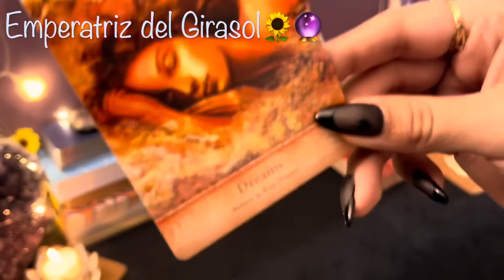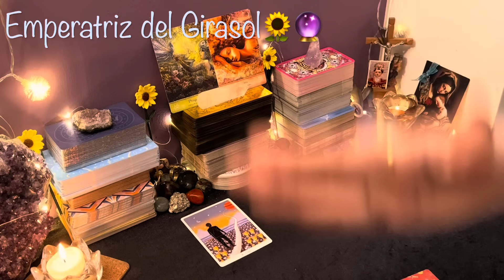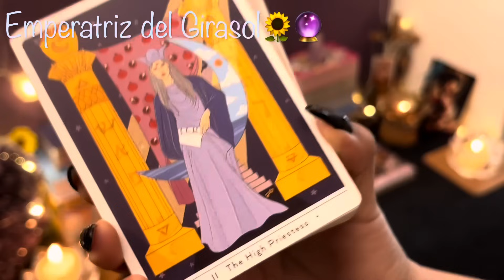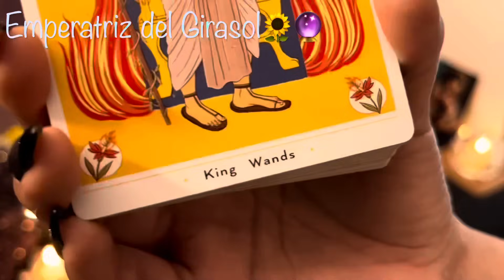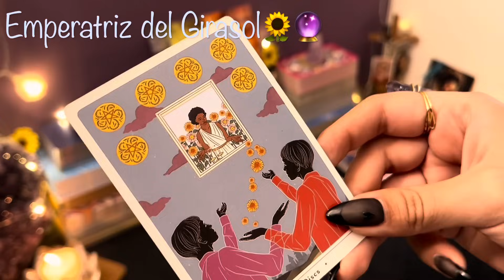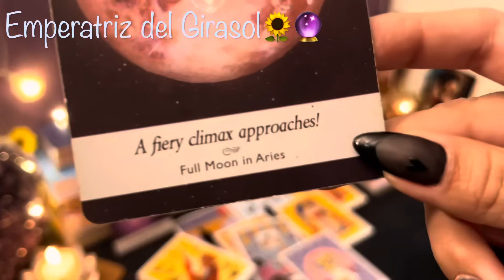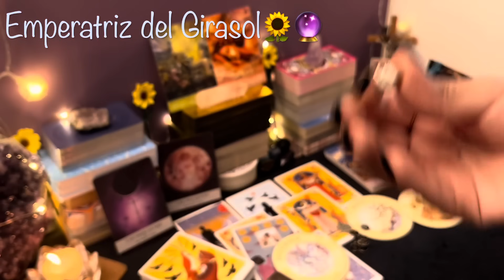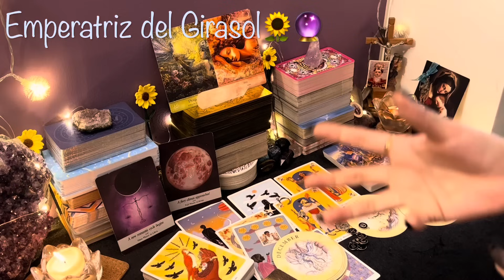TAURO ♉️ || ESTÁS POR CONSEGUIR ALGO REALMENTE INCREÍBLE!❤️RECIBIRÁS MÁS DE LO QUE DISTE!🌟🍀